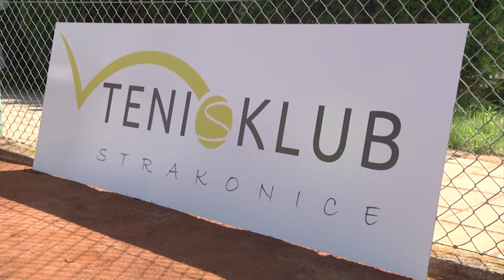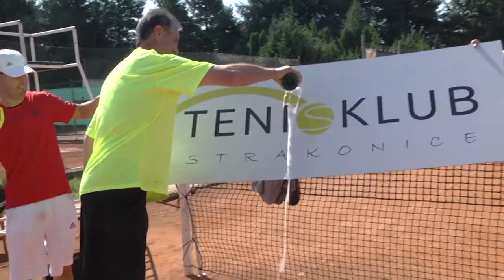Slavná tenisová trofej ve Strakonicích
Neobvykle pestrou oslavu narozenin svého klubu připravili na druhou srpnovou neděli strakoničtí tenisté. Šedesát let existence tenisového areálu na Sídlišti si připomněli atraktivním programem, v němž nechyběla ani ukázka slavné trofeje.